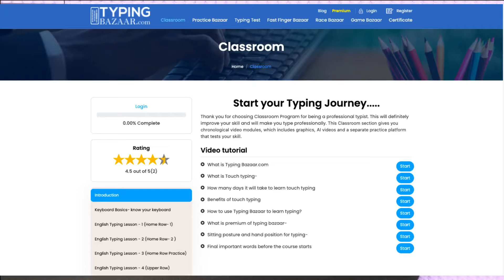number pad 3b